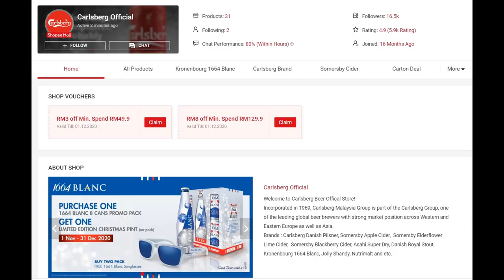1664 Blanc Christmas 2020 Limited-Edition Bottle | Shopee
Christmas 2020: Share The Gift Of Good Taste With 1664 Blanc’s Limited-Edition Christmas Bottles. Elevate Christmas moments at home with French’s premium wheat beer for that added touch of sparkle and elegance.

Enjoy a cheerful time at home while enjoying the world's most sold French wheat lager with a hint of citrus, or present your friends with the perfect gift of 1664 Blanc 8-can festive promo pack that comes with a FREE limited edition 1664 Blanc Christmas bottle, available at participating supermarkets nationwide!

If online shopping is your thing, you can also find the festive promo packs on Shopee where every purchase of two (2) sets of the 1664 Blanc 8-can festive promo pack comes with two(2) 1664 Blanc Christmas bottles and a pair of trendy 1664 Blanc sunglasses!

Get one (1) 1664 Blanc Christmas bottle for three (3) full pints or six (6) half pints or one (1) bucket of five bottles, or get two (2) FREE 1664 Blanc Christmas bottles when you purchase a 3L tower of 1664 Blanc at participating bars and restaurants near you.

Translated titles:
Botella de edición limitada 1664 Blanc Christmas 2020 | Shopee

1664 Blanc Christmas 2020 Limited-Edition Flasche | Shopee

1664 Bouteille Blanc Noël 2020 en édition limitée | Shopee

1664 ब्लैंक क्रिसमस 2020 लिमिटेड-एडिशन बोत

1664 Blanc圣诞节2020年限量版酒瓶| Shopee

1664 Blanc聖誕節2020年限量版酒瓶| Shopee

1664 Blanc Christmas 2020 Limited Edition-flaske | Shopee

1664 Blanc Christmas 2020 Edisi Terbatas Botol | Shopee

1664 Blanc Christmas 2020 Bottiglia in edizione limitata | Shopee

1664 பிளாங்க் கிறிஸ்துமஸ் 2020 லிமிடெட்-பத